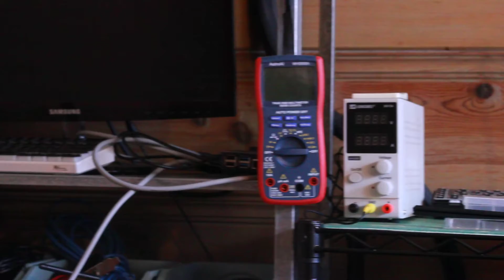Introductions, Cat Laser Evolution, and My One Room Maker Space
Hello, I'm Potentially Unwanted Cyber Threat Hunter (actual job title) by day, and part time maker at night. I want to start making Youtube videos about the stuff that I make, so I can have a place to talk about the stuff that I make after I make them.

In this video I'm talk a little bit about my maker experience, in particular the making of my cat laser and how the designed changed over the years.
Here's the link to my first maker project I made, with the help of The Verge and La Fabrique DIY.